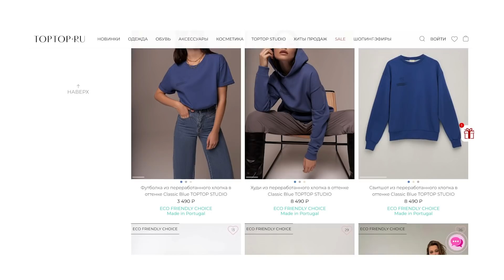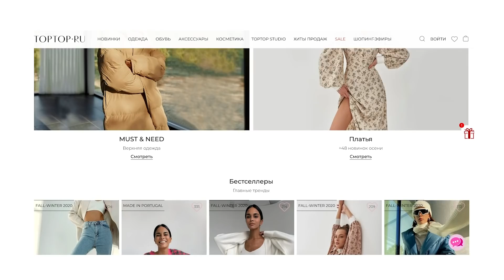СТИЛЬНЫЕ ПОКУПКИ на Осень и зиму | Обзор новинок российских брендов | Карина Нигай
Алена Коломыцева, победитель конкурса под этим видео ❤️ Участвуйте в других конкурсах под остальными видео

👠👒👜 Видео было интересным?

Так я буду знать, что вдохновляет именно вас и буду давать больше актуальных образов 💃👗

📢 Делитесь видео с друзьями, давайте создадим красоту вокруг нас 😍

Там я подготовила интересные материалы о стиле, моде и трендах сезона. Этой информации нет на канале! Спрашивайте обо всем в комментариях, мне интересно общаться с вами

👀 Смотрите другие видео на канале и развивайте собственное чувство стиля👗👛

Привет!

Я – Карина Нигай.

Здесь вы узнаете 💁:

👗 Как усовершенствовать свой стиль;

😇 Как развить чувство прекрасного;

🧢👡Как грамотно сочетать несочетаемое;

🆕Тренды, новинки, новости из мира моды;

👏👏Как одеться так, чтобы быть в центре внимания;

💃Все о fashion-индустрии.